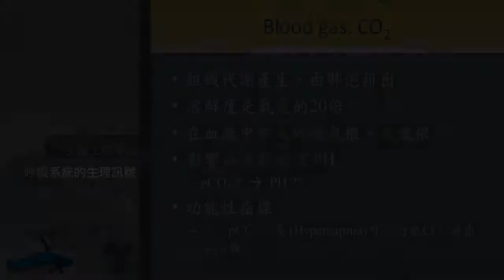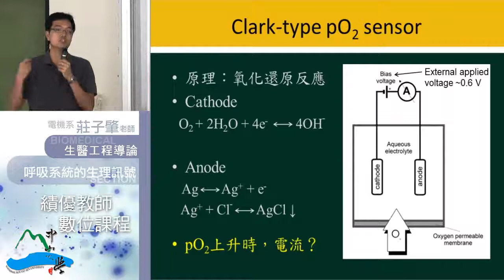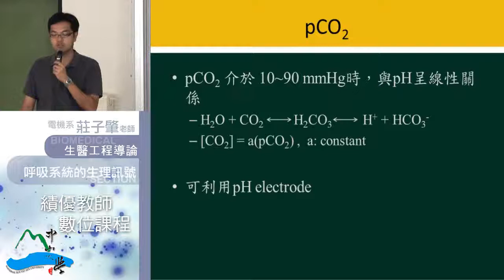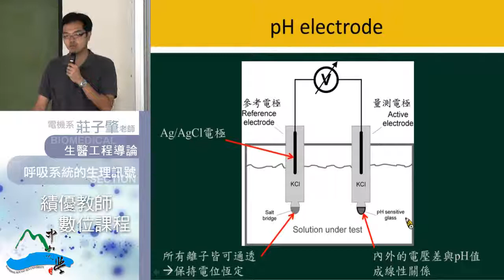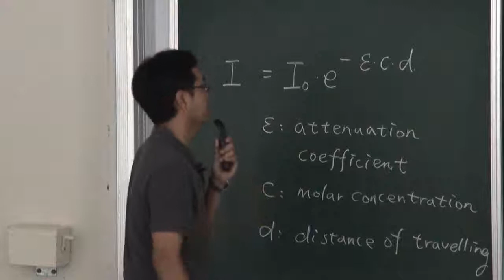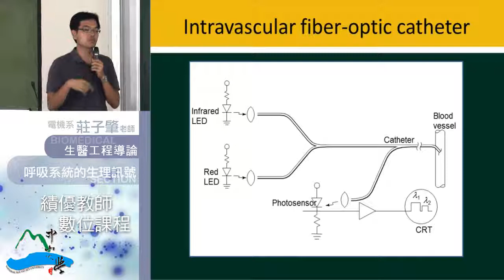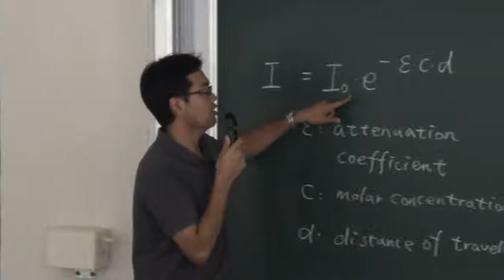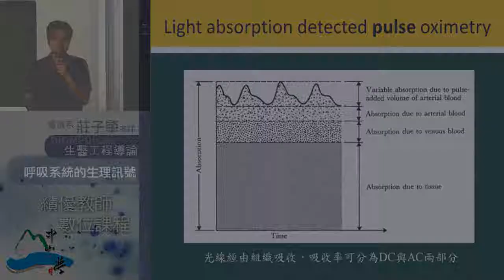生醫工程導論-34